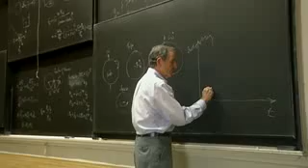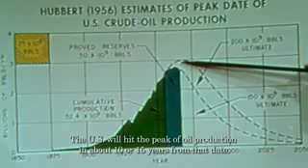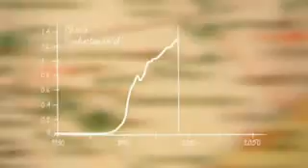Oil Production has peaked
Has Oil Production has peaked?